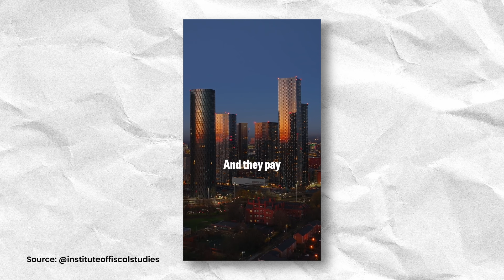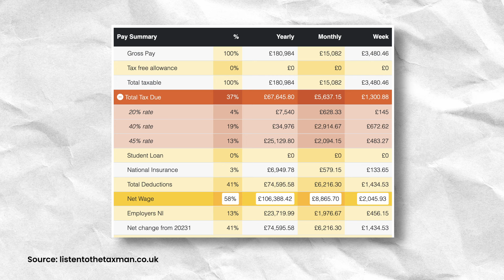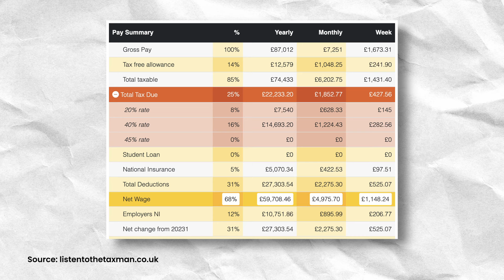How Much The Top 1% Of Earners Pay In Taxes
This is how much the top 1% of earners pay in taxes in the UK.

CONNECT!

Question – What are your thoughts on the topic discussed today.

TIMESTAMPS
Intro - 0:00
IFS data - 0:38
Concentration Risk - 1:09
Tax contribution from the top 1% - 2:05
Tax deductions for the top 1% -  3:29
What it looks like for the top 5% - 6:58
Are we looking at tax wrong - 9:32

About: Peter discusses how much the Top 1% of earners pay in the UK